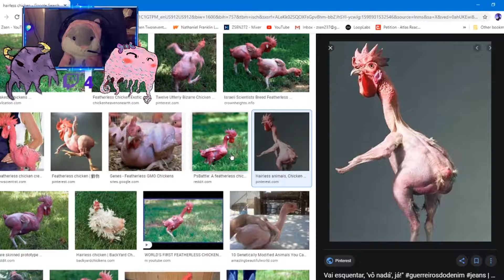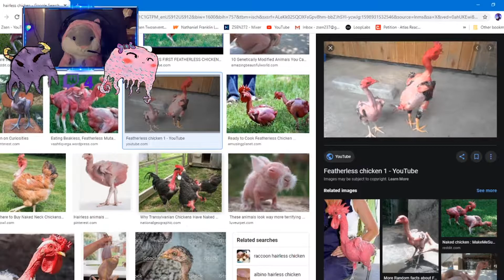Stream Highlights | Ep1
Thanks, everyone, for watching! Comment anything for a chance to a shout out and let me know any of your questions, comments, or concerns.

If you're interested, follow my other pages~

Other Channels~